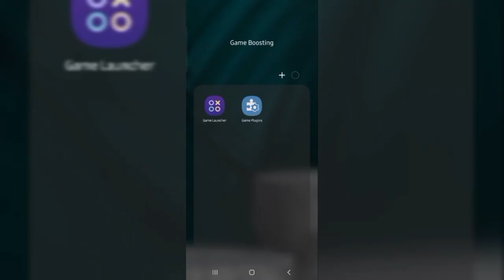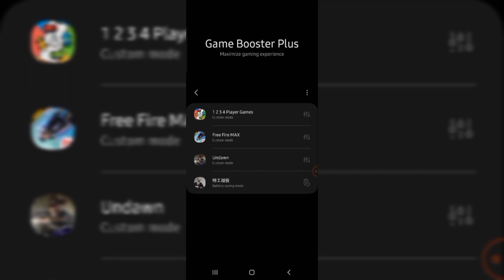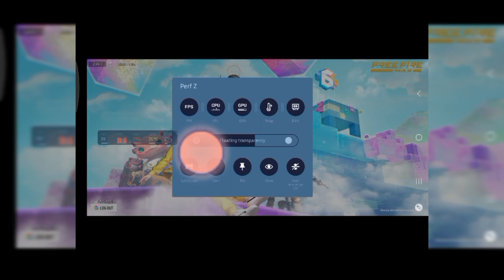SAMSUNG'S GAME BOOSTER | GAME PLUGINS FIR SAMSUNG | FPS,CPU,GPU,RAM,TEMPARATURE | -XJ TWEAKS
Samsung Game Booster
Samsung Game Luancher
Best game booster